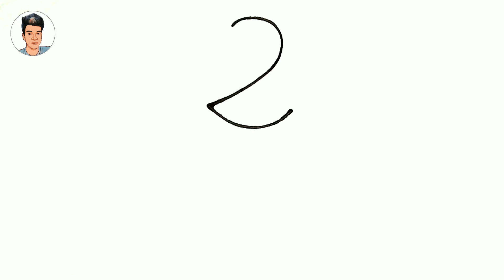Rose Drawing Easy🥀 | How To Draw Rose From Number 2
how to draw rose flower
how to draw rose easy
how to draw rose easily
how to draw rose flower easy
how to draw rose step by step
how to make a rose
rose flower drawing
learn to draw rose flower
rose flower drawing step by step
how to draw flower
flower drawing
how to draw a rose step by step
easy rose drawing for beginners
drawing of a rose
flower art
rose art
easy way to draw a rose
step by step rose drawing
draw a rose
gulab drawing
line art
rose
gulab ful drawing
rose flower
number drawing